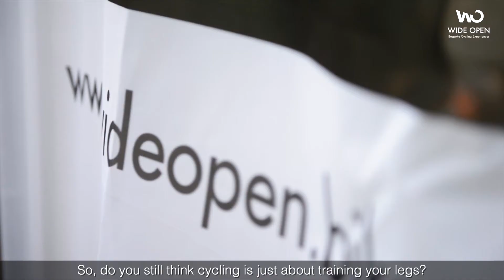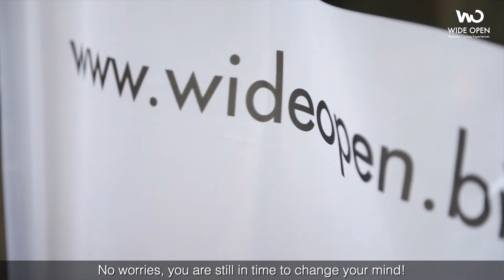WIDE OPEN | Bespoke Cycling Experiences_ENG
BESPOKE CYCLING EXPERIENCES
We are not another bike tour company. We have taken a step further and developed unique programs “on” and “with” the bicycle. You will love your bespoke cycling experiences with us!

WHY THE BICYCLE?
Do you really think cycling is an individual sport involving physical effort only? Many are the points of contact between cycling and (corporate) life.

CYCLING IS THE NEW GOLF
Bicycle riding is a great opportunity for companies to connect with their customer base and business partners.

WE OFFER UNIQUE EXPERIENTIAL ACTIVITIES
All our programs are fully customisable based on your needs.
Get in touch and let us do our job. We will develop a personalised proposal for you.

EXPERENTIAL TEAM BUILDINGS
A UNIQUE CONCEPT
We can develop specific team building activities aimed at enabling you enhance your attitude towards teamwork, active listening and group problem solving.

WHAT CHALLENGES ARE YOU FACING CURRENTLY?
Let us know and we will develop a detailed proposal to ensure participants can unlock their potential as team members of your organisation.

INCENTIVE & LEISURE
HARD WORK AND NO PLAY MAKES JACK A DULL BOY
In case you  want to foster a more friendly and relax atmosphere among with your people and business partners, a fun activity on the bike is what you need.

STRENGTHEN YOUR BUSINESS RELATIONSHIPS
A bike ride is great for connecting with the environment around you and enjoying from open-air physical activity.

EXCLUSIVE EXPERIENCES FOR CYCLING ENTHUSIASTS
We also offer high-end programs to create the ultimate corporate experience on the bike. We combine our insane passion for cycling with our knowledge of the corporate world.

UNMATCHED EXPERIENCES
Ride on the roads of Giro d’Italia and other major Classics. Or re-live the old days of heroic cycling on a vintage bike along the gravel routes that made the sport epic.